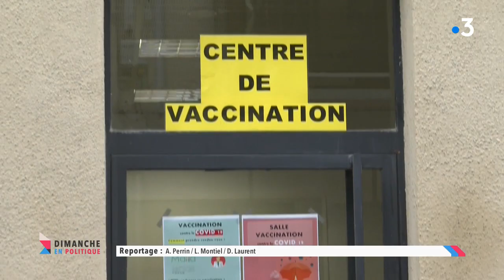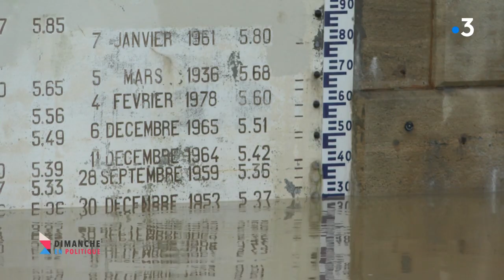Xavier Fortinon, le président du conseil départemental des landes, invité politique le 24 janvier 21